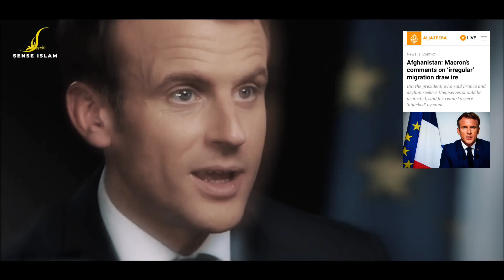MACRON TARGET ISLAM FOR TALIBAN CAPTURE